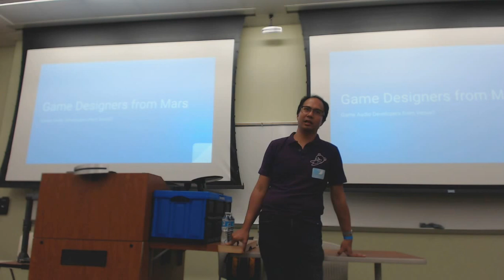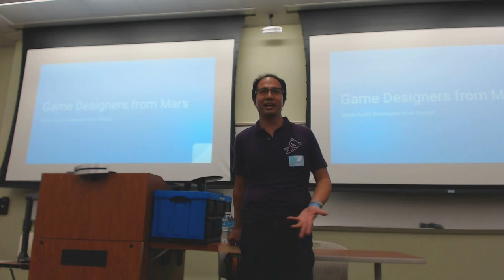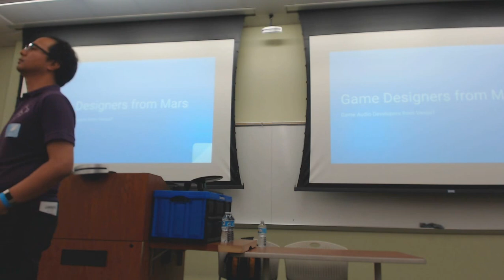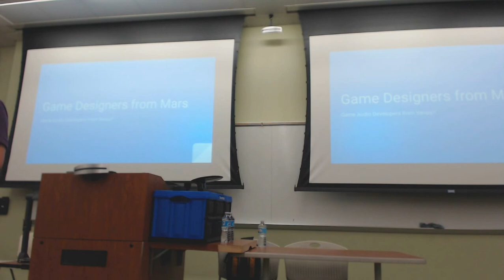Vincent Diamante - Game Design From Mars, Audio from Venus (SGDA Summit 2017)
Game development requires communication with people from many different professions.  Based on his experience from an audio/music background, Vincent Diamante understands it can sometimes be difficult communicating with people on the other side of a project.  This talk will give insight into the struggles different developers face, so that your future working relationships can go more smoothly.

Bio:
Vincent Diamante
(Audio Director/Composer - thatgamecompany)

Vincent has served as thatgamecompany's Audio Director since 2012, after collaborating with them as a music composer on their earlier titles, Flower and Cloud. Vincent's work can also be heard in Lab Zero Games' Skullgirls 2nd Encore.